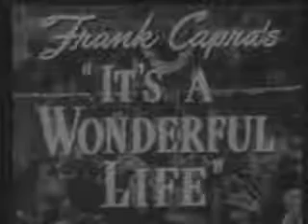Flashback: IT'S A WONDERFUL LIFE - Official Trailer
An angel helps a compassionate but despairingly frustrated businessman by showing what life would have been like if he never existed.